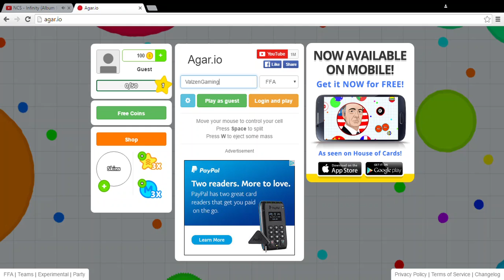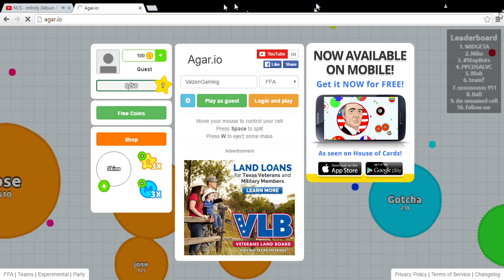Agar io blaming it on the lagggg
Ok it wasn't  my fault for being bad at this it was the lag so yea if you did like this video be sure to smash that like button and subscribe and i will see you guys on the next video